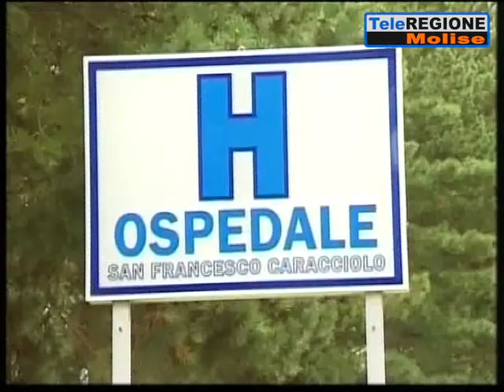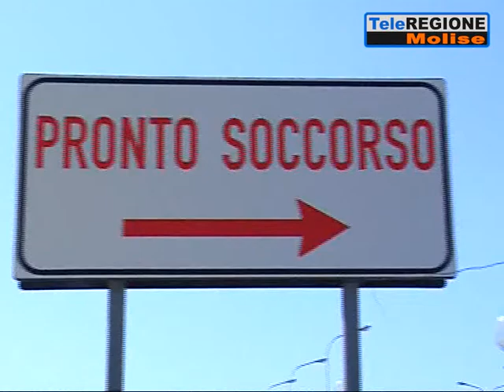Chiude il punto nascita, partorienti da Termoli a Vasto: aumenta la mobilità pa...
Servizi TG | Chiude il punto nascita, partorienti da Termoli a Vasto: aumenta la mobilità passiva | 28/6/2019